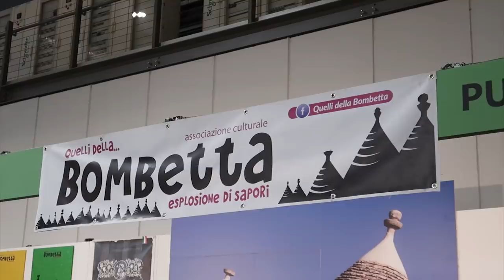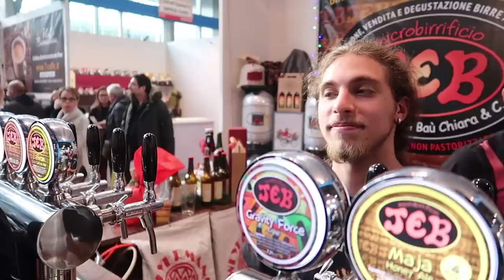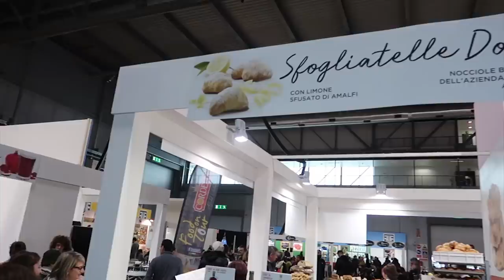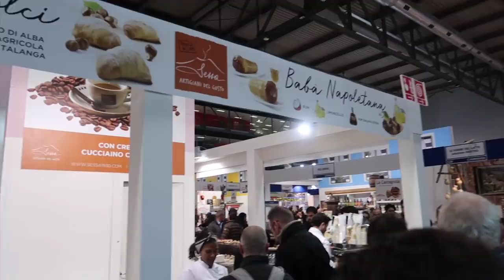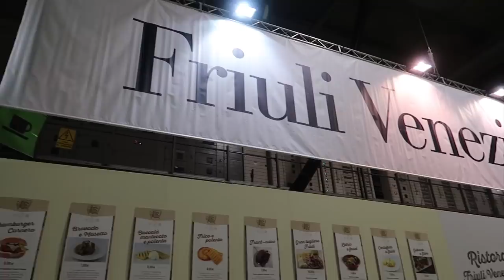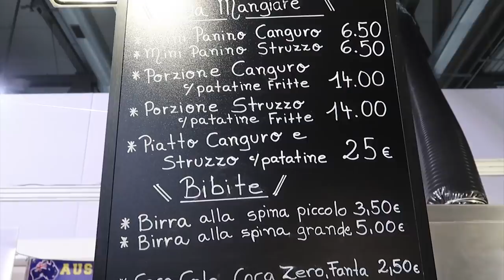Mi mangio l'ITALIA